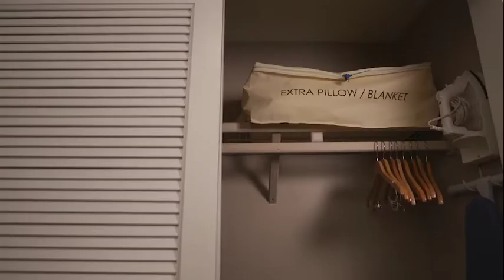Disney's Beach Club Resort - King Room with Day Bed | Walt Disney World Resort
Tour a room with a king bed and day bed at Disney's Beach Club Resort.